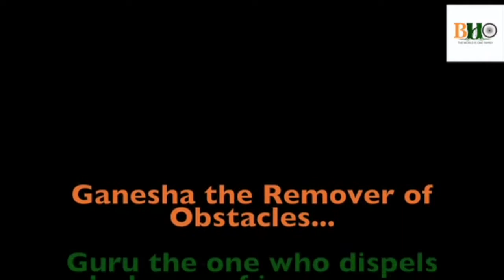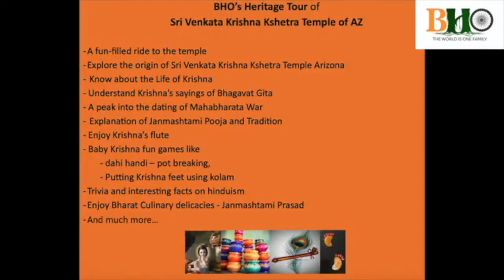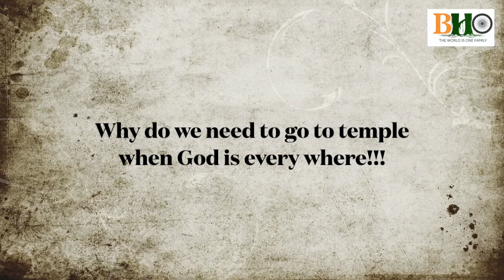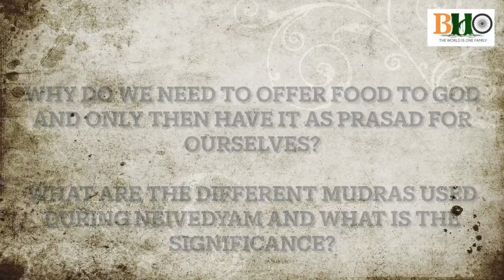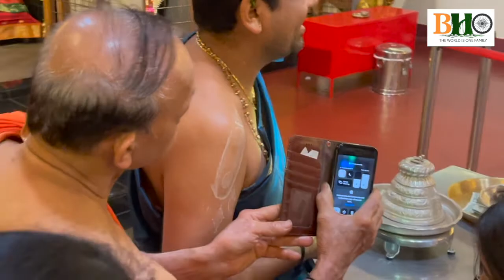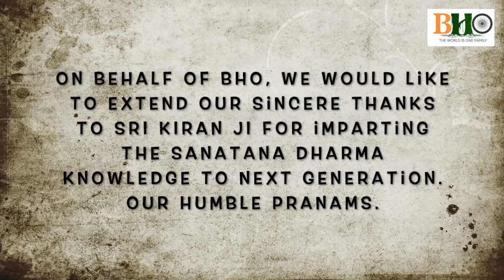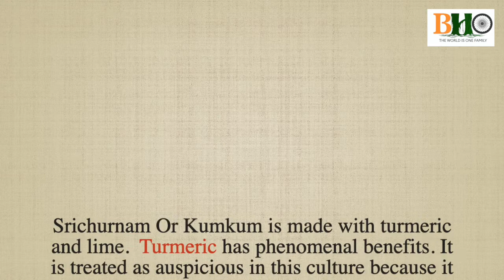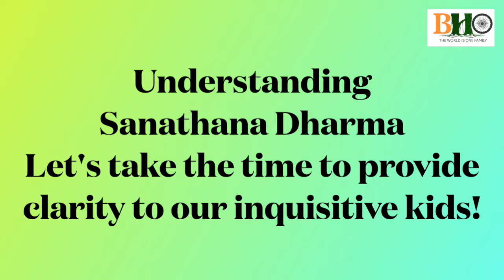A BHO YATRA to Sri Venkata Krishna Kshetra Temple of AZ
BHO's Heritage YATRA is a unique offering of Bharat Heritage Organization aiming to impart the knowledge of Bharat's rich culture and tradition to our next generation. This Labor day weekend, BHO launched this yatra tour in AZ spanning 3 days, covering 3 temples of AZ, highlighting 3 festivals of our Bharat.
This program will span across all over USA in upcoming months.

BHO Yatra is hosted by YADA